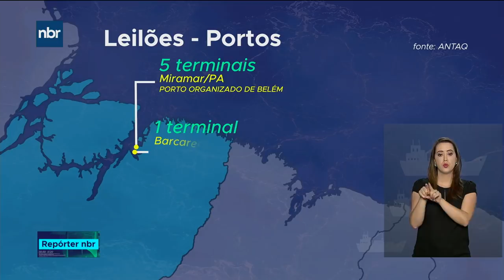Realizado em São Paulo mais um Leilão de portos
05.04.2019 - Foi realizado hoje, em São Paulo, mais um leilão de portos, desta vez em terminais do Pará. Os arrendamentos para a iniciativa privada significam mais investimentos em infraestrutura, além de dinamizar a economia da região. Este foi o segundo leilão de portos realizado pelo governo este ano. O investimento previsto chega a 430 milhões de reais.